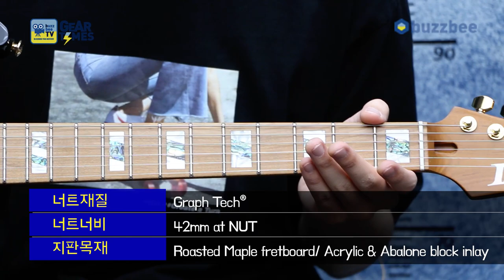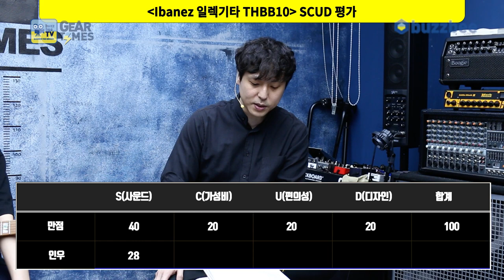[GearTimes 3113회] 아이바네즈 Ibanez 일렉기타 THBB10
아이바네즈 Ibanez 일렉기타 THBB10

0:00 오프닝
3:46  스펙(Spec)
5:08 사운드 테스트(Sound test)
13:33 시연 (Demo)
17:03 한줄평
18:09 점수